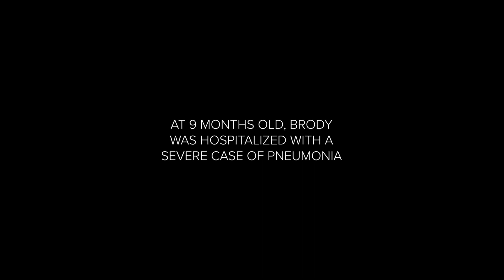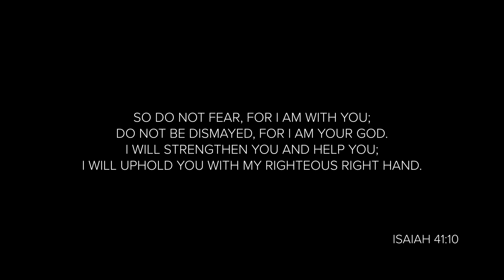Brody's Story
Visit us!